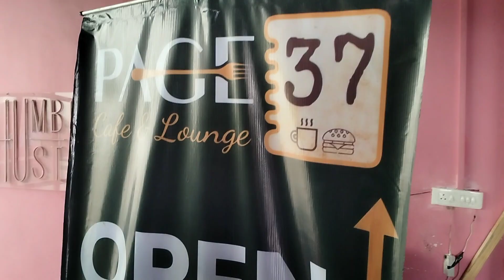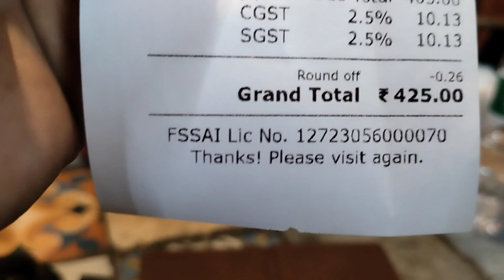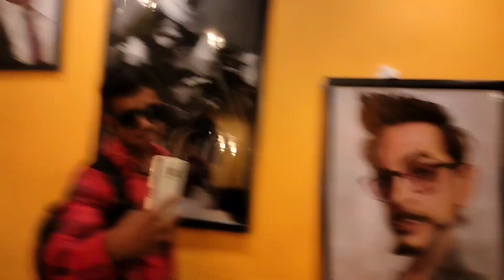Page 37 cafe in Aligarh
INSTAGRAM I'd :-  vikashansvlog